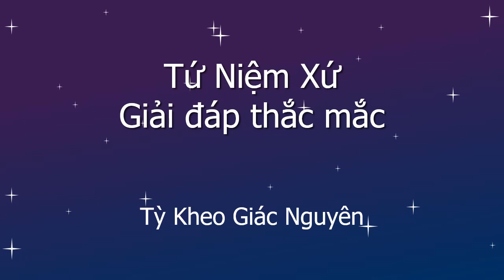Tứ Niệm Xứ , giải đáp thắc mắc, Tỳ Kheo Giác Nguyên